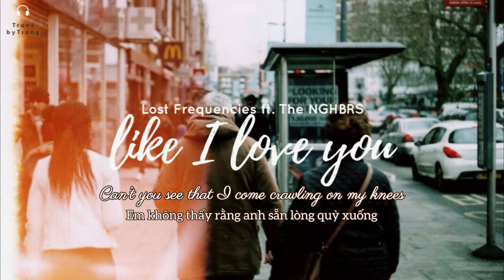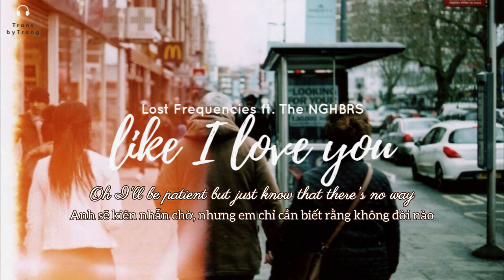[Vietsub] Lost Frequencies | Like I Love You ft The NGHBRS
Summer Vibes
- keep sb in the dark: không cho ai đó biết thông tin
- long way down: có nghĩa là đường xuống địa ngục, đường xuống thật xa